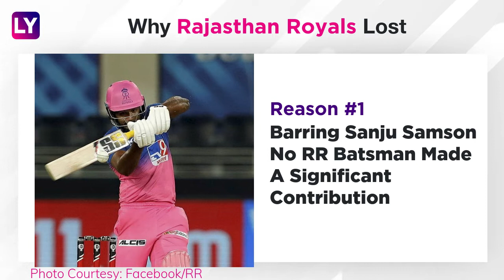Rajasthan vs Hyderabad IPL 2020: 3 Reasons Why Rajasthan Royals Lost To Hyderabad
Sunrisers Hyderabad defeated Rajasthan Royals by eight wickets in match 40 of Indian Premier League 2020 (IPL 2020) at the Sharjah Cricket Stadium. The win propels SRH to fifth spot on the points table.